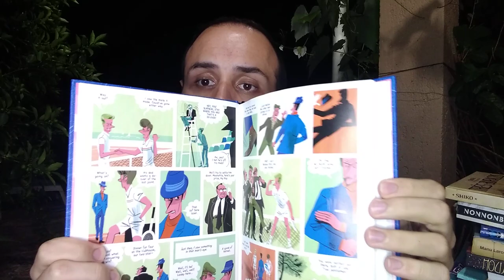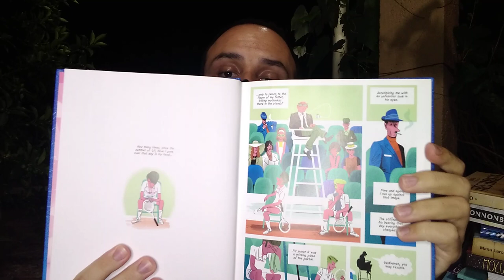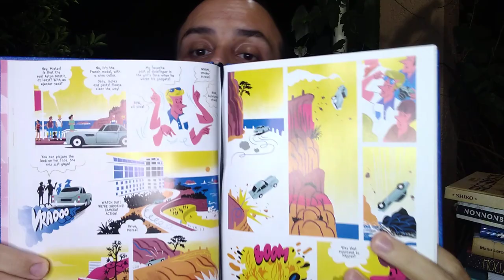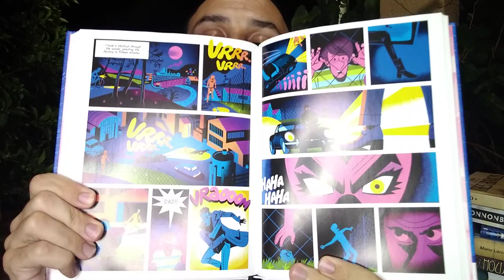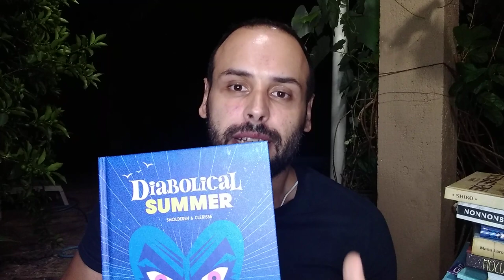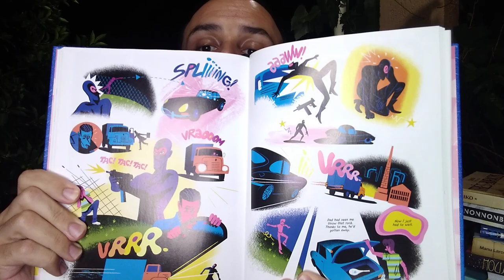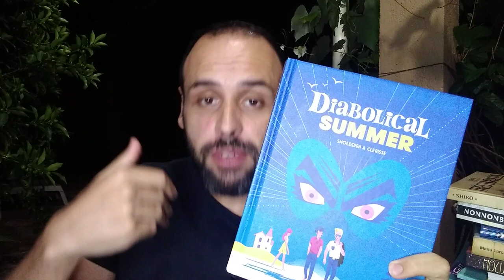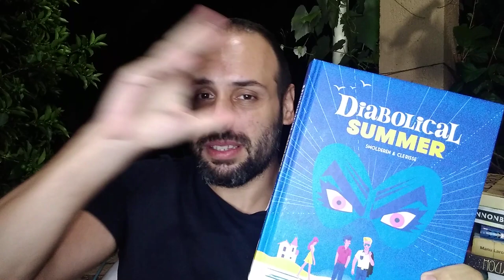Entre 007 e Diabolik! Conheça L'ÉTÉ DIABOLIK, de Thierry Smolderen e Alexandre Clérisse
"O Verão Diabóliko" é um quadrinho francês de 2015 bastante premiado e que segue desconhecido no Brasil. De 007 a Diabolik, Smolderen e Clérisse fazem uma investigação dos valores da década de sessenta a partir do culto ao espião e uma revisão estilística dos quadrinhos da época.